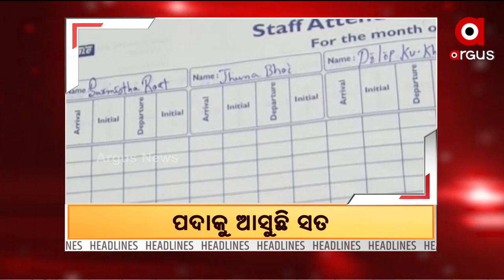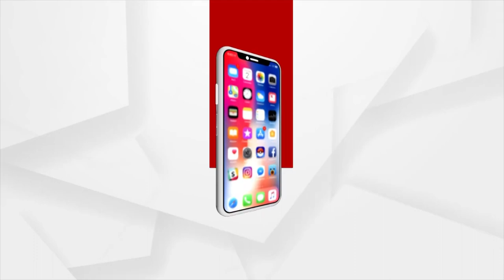Headline 3pm | 25 March 2022 | Argus News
+ମାନସ ହତ୍ୟା ମାମଲାରେ କ୍ରାଇମବ୍ରାଞ୍ଚ ତନାଘନା
+ପୌର ଭୋଟ ଗଣତି ନେଇ ରାଜ୍ୟ ନିର୍ବାଚନ କମିଶନ ସଚିବଙ୍କ ପ୍ରେସମିଟ୍‌
+ନିର୍ବାଚନରେ ବ୍ୟାପକ ଅନିୟମିତତା ନେଇ ରାଜ୍ୟ ବିଜେପି ସଭାପତି ସମୀର ମହାନ୍ତିଙ୍କ ପ୍ରେସମିଟ୍‌
+ମମତା ସରକାରକୁ ଝଟ୍‌କା
+ବିଧାନସଭା ବଜେଟ ଅଧିବେଶନ୍‌
+ବହୁ ଚର୍ଚ୍ଚିତ କ୍ୟାମେରା ମ୍ୟାନ ମାନସ ସ୍ବାଇଁ ହତ୍ୟା ମାମଲା
+ ଆଜି ଉତ୍ତରପ୍ରଦେଶର ମୁଖ୍ୟମନ୍ତ୍ରୀ ଭାବେ ଶପଥ ନେବେ ଯୋଗୀ ଆଦିତ୍ୟନାଥ